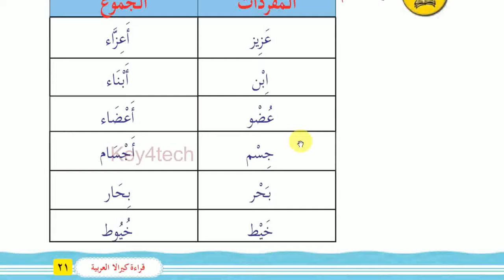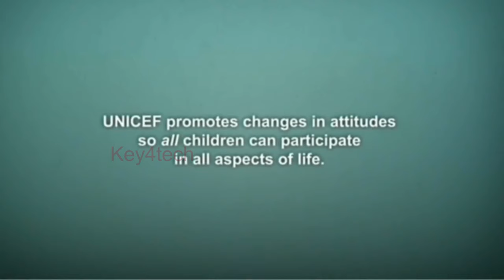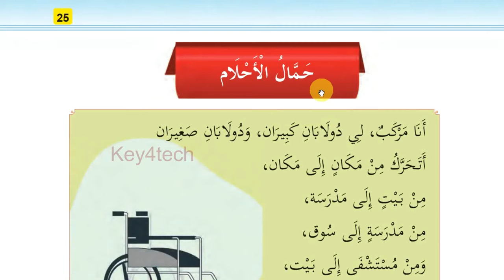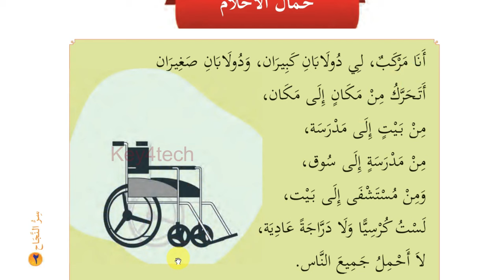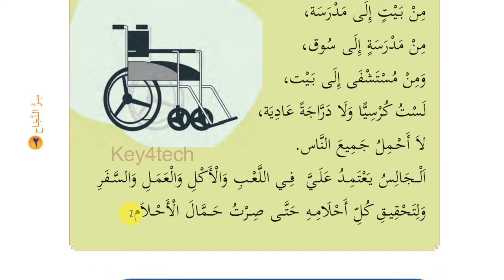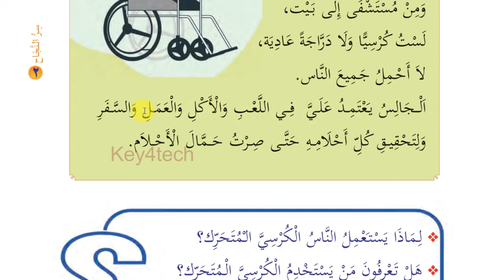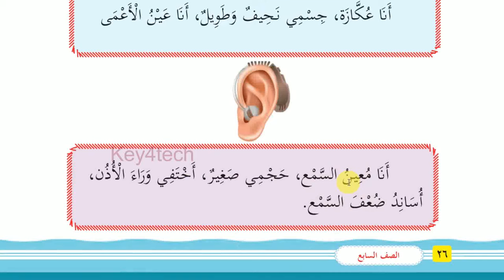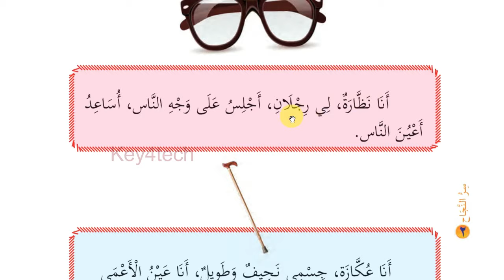Class 7 Arabic Online Class | Unit 2 Page 23 - 27 | New Text Book 2024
7 class arabic 2024